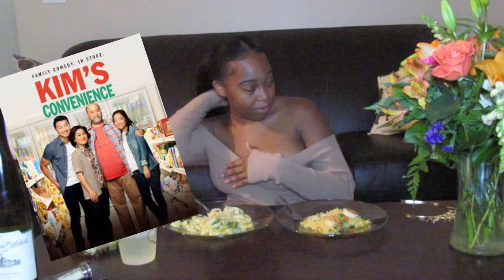21ST BIRTHDAY QUARANTINE MUKBANG | Royal N'Kaela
So. here's how I spent my 21st birthday :)

Q U E S T I O N S:

NAME: N'Kaela Webster
AGE: 21
BIRTHDAY: April 10th
EDUCATION: University of Notre Dame